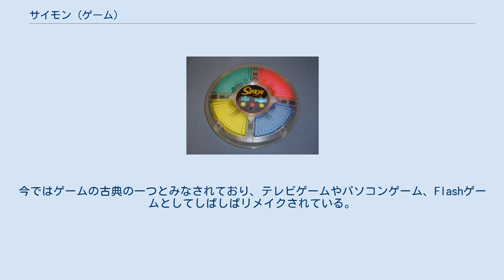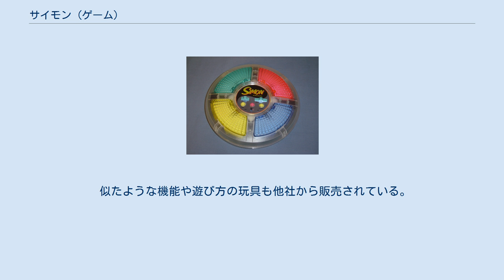サイモン (ゲーム)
サイモン サイモン（Simon）は、ラルフ・ベアが発明した記憶力を競う電子ゲームの一種。
直径33㎝。
ボタンを強く叩いて遊ぶため、かなり頑丈に作られている。
 1978年に米国のタイガーエレクトロニクスから発売されてヒットした。
今ではゲームの古典の一つとみなされており、テレビゲームやパソコンゲーム、Flashゲームとしてしばしばリメイクされている。
 日本では1978年に米澤玩具から発売されている。
 典型的なサイモンのゲームプレイは以下のようなものである。
 サイモンは上面の4方向に大きなボタンを備えており、それらは色分けされ（例: 赤・青・黄・緑）発光するようになっている。
また発光と同時に固有の音が鳴る。
 まずサイモンが4つのボタンのうちいずれかを発光させる。
プレイヤーはそれを覚えて、同じボタンを押す。
 次にサイモンは、先ほどのボタンを再度発光させ、それに続いて新たにいずれかのボタン（先のボタンと同じ場合もある）を発光させる。
プレイヤーはこれを覚えて、2つのボタンを順に押す。
 さらにサイモンは同様に、先の2つのボタンに続いて新たにいずれかのボタンを発光させる。
プレイヤーはこれを覚えて3つのボタンを順に押す。
 以下同様に、サイモンがランダムに選んだボタンを追加して指示していき、プレイヤーはそれまでの手順を確認しつつ新たなボタンを記憶して指示通りに押す。
 プレイヤーが間違えずに規定の回数に達すればプレイヤーの勝ち、間違えれば負けとなる。
 勝利条件である規定回数の多寡や、サイモンの指示のスピードによってゲームの難易度を調整できる。
 似たような機能や遊び方の玩具も他社から販売されている。
 ^ a b c d e コアムックシリーズNO.682『電子ゲーム なつかしブック』p.27.